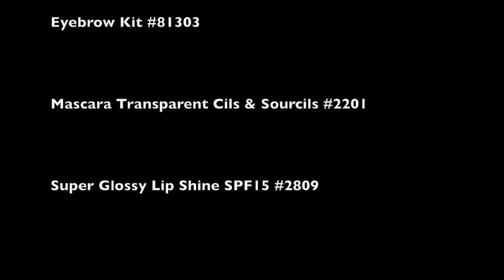elf me maquille cet été